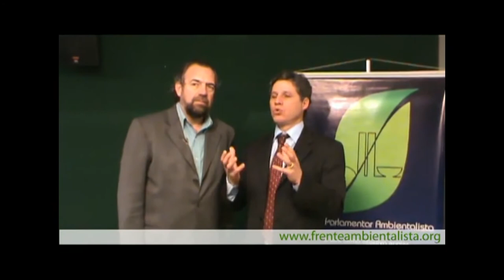Mário Mantovani fala da atuação de @pauloteixeira13!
Mário Mantovani, do SOS Mata Atlântica, fala do trabalho de Paulo Teixeira